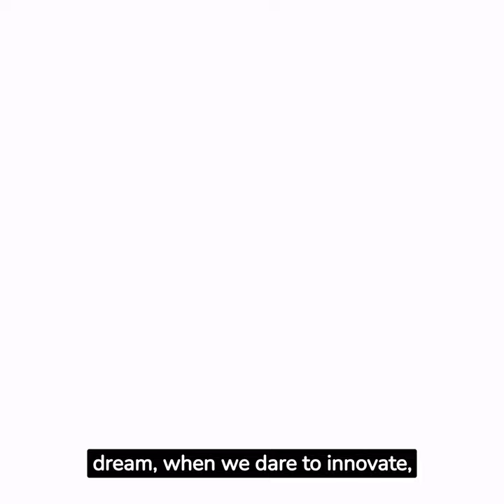The Wolf Prize: Celebrating the Impactful Science and Artistic Progress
STEM Education and in-depth topics to share with you!

The Wolf Prize is a prestigious international award that recognizes outstanding contributions in the fields of agriculture, chemistry, mathematics, medicine, physics, and arts. Since its establishment in 1978, the Wolf Prize has become one of the most highly respected awards in the world, with laureates including some of the greatest minds of our time. The impact of the Wolf Prize on the world can be seen in several ways, including its contribution to scientific and artistic progress, its promotion of interdisciplinary research, and its role in inspiring young researchers.

One of the most important impacts of the Wolf Prize is its contribution to scientific and artistic progress. The award has recognized individuals and teams whose work has had a profound impact on their fields. For example, in mathematics, the Wolf Prize has been awarded to some of the most influential mathematicians of the past century, including Andrew Wiles, who proved Fermat's Last Theorem, and Michael Atiyah, who made important contributions to topology, geometry, and analysis. In physics, the Wolf Prize has been awarded to Stephen Hawking for his work on black holes, and to Peter Higgs and François Englert for their discovery of the Higgs boson. In chemistry, the prize has recognized the work of George Olah, who developed the concept of superacidity and its applications in organic chemistry, and Gerhard Ertl, who made important contributions to surface chemistry and catalysis.

The recognition provided by the Wolf Prize can also have a significant impact on the careers of laureates. The award can help to raise the profile of researchers and artists, making it easier for them to secure funding, attract collaborators, and disseminate their work to a broader audience. This increased visibility can also help to inspire the next generation of researchers and artists, as well as encourage more people to pursue careers in science and the arts.

Another important impact of the Wolf Prize is its promotion of interdisciplinary research. The award recognizes work that breaks down barriers between different fields, encouraging researchers to collaborate and explore new frontiers. For example, the prize has been awarded to interdisciplinary teams that have developed new approaches to cancer treatment, including combination therapies that target multiple pathways and molecules. In addition, the Wolf Prize has recognized artists who blur the boundaries between different disciplines, such as Robert Wilson, who has created innovative works that combine elements of theater, opera, and installation art.

The Wolf Prize has also played an important role in inspiring young researchers. The award recognizes individuals who have made significant contributions early in their careers, providing role models for aspiring scientists and artists. In addition, the prize has established a tradition of recognizing interdisciplinary research, which can help to inspire young researchers to explore new areas of inquiry and collaborate across fields. The Wolf Prize also sponsors a series of lectures and events that bring laureates and young researchers together, providing opportunities for mentorship and networking.

Finally, the Wolf Prize has helped to raise awareness of the importance of science and the arts in society. The award highlights the critical role that research and innovation play in addressing some of the world's most pressing problems, from climate change to disease. In addition, the prize recognizes the value of creativity and imagination in shaping our understanding of the world and our place in it. By celebrating the achievements of scientists and artists, the Wolf Prize helps to foster a culture that values and supports these vital fields.

In conclusion, the impact of the Wolf Prize on the world is multifaceted and far-reaching. The award has recognized some of the most important and influential scientists and artists of our time, contributing to scientific and artistic progress and inspiring the next generation of researchers. The prize has also promoted interdisciplinary research, helped to raise awareness of the importance of science and the arts, and fostered a culture that values and supports these vital fields. As the Wolf Prize continues to recognize excellence and innovation, it will undoubtedly continue to have a significant impact on the world.